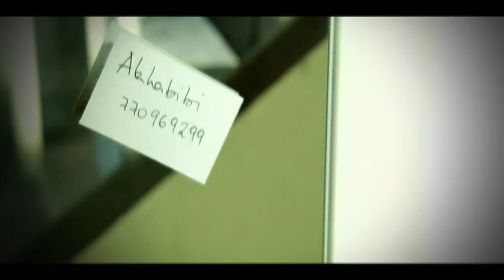Hakim - Alahabibi (Videoclip Oficial)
Videoclip Oficial de la Canción "Alahabibi" perteneciente al Álbum “Hakim - Alahabibi" Editado en el Año 2004.